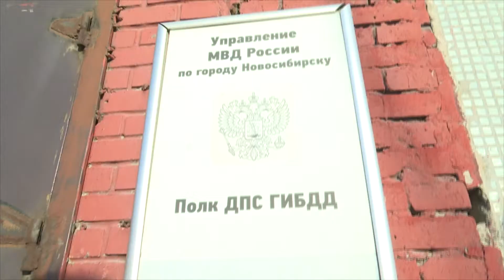Электрошокер и алкотестер показали новосибирцам в кулуарах ГИБДД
В Госавтоинспекции устроили день открытых дверей. В кулуары ведомства мог попасть любой, кого интересует служба в ГАИ. Гостям показали спортзал, патрульные машины и мотоциклы, разрешили посидеть за рулём и сказать пару слов в громкоговоритель, объяснили, как работает специальное оборудование, например, алкотестер.